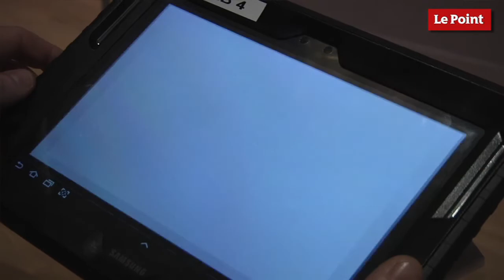Caillebotte à Yerres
Jusqu'au 20 juillet, l'exposition "Caillebotte à Yerres" permet de (re)découvrir l'ensemble des toiles réalisées par le peintre lors de ses séjours dans la propriété familiale de l'Essone.